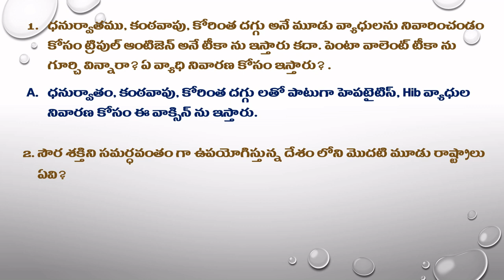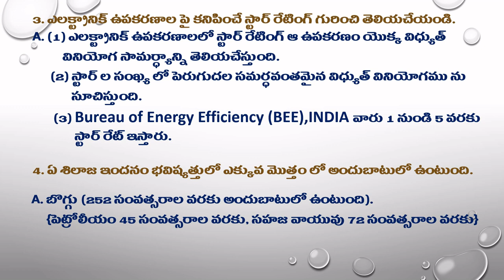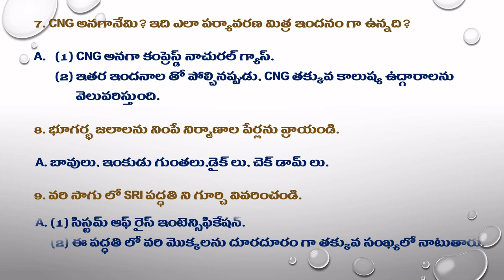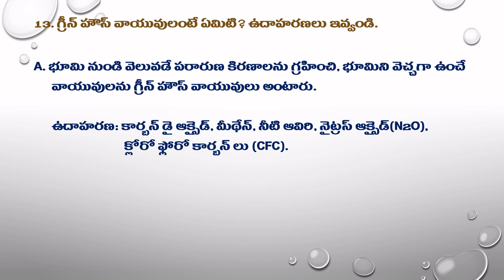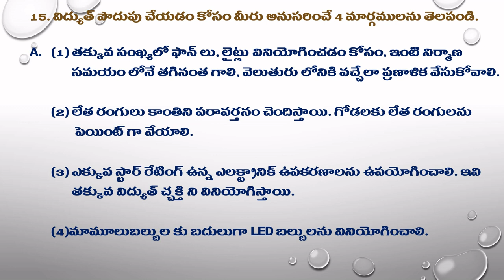PREPARATION plan 16 TM పర్యావరణ విద్య పాఠ్య పుస్తకం నుండి ప్రశ్నలు సమాధానాలు.